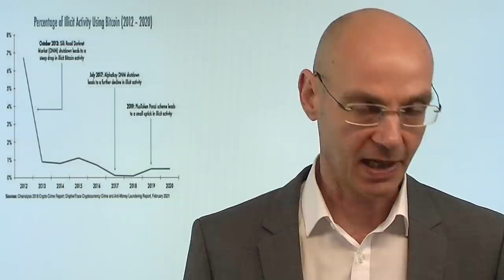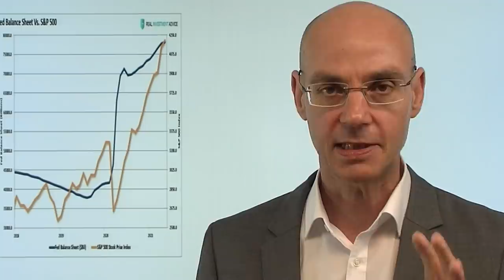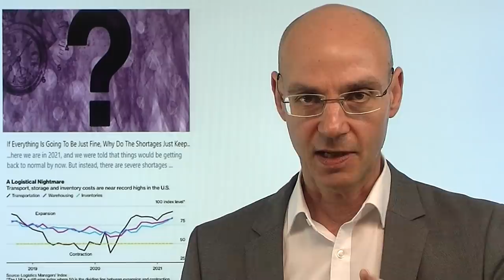Bitcoin: Attacke durch US-Regierung - nächster Abverkauf? Marktgeflüster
Die US-Regierung in Gestalt des US-Finanzministeriums attackiert Bitcoin - man will eine Meldpflicht für alle Transaktionen über 10.000 Dollar einführen und scheint über Möglichkeiten der Besteuerung nachzudenken. War der gestrige Abverkauf von Bitcoin und anderen Kryptowährungen eine Art Vorgiff auf diese Meldung? Die Erholungs-Rally der Kryptos nach dem gestrigen "Massaker" jedenfalls brach dann sofort ab - die Kuh ist auch charttechnisch noch lange nicht vom Eis! Die  Wall Street heute mit guter Laune trotz der gestrigen Aussagen der Fed in Sachen Tapering - Auslöser waren wieder einmal schlechte US-Konjunkturdaten, denn seit dem gestrigen FOMC-Protokoll in nächster Zeit gilt: schlechte Konjunktur-Daten sind gut für die Märkte..